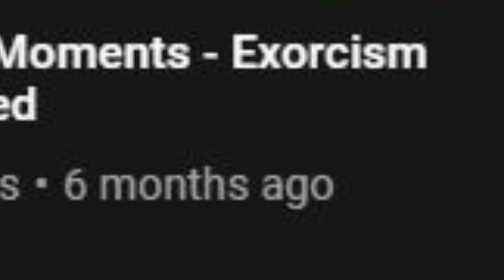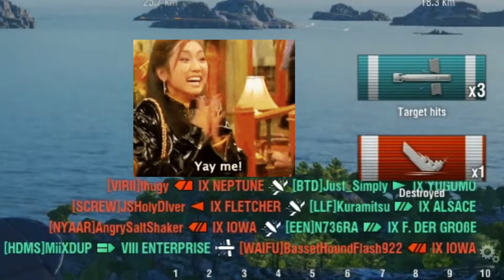World of Warships - I Return!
So after 6 months of no videos and 2 years of not playing WoWS, Here's both

Songs
Needs More Cowbell Remix
Curb Your Enthusiasm Theme
Put a Lid on It - Squirrel Nut Zippers
Dutty Moonshine